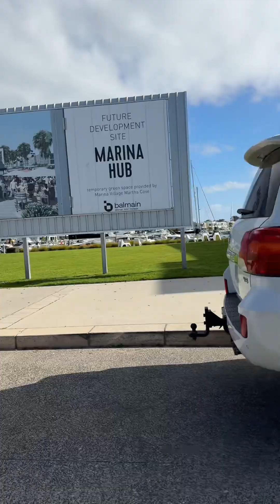Journey to Mornington , Martha blvrd, peninsular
Beach road to peninsula Mornington Brighton , etc in Melbourne October 2024